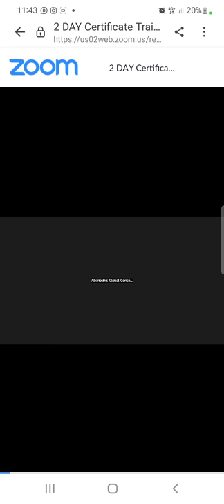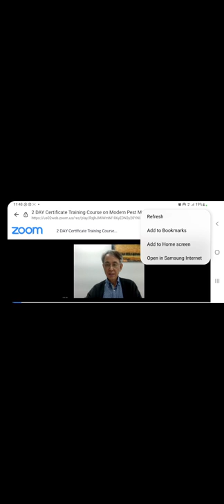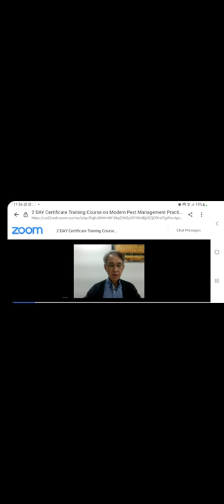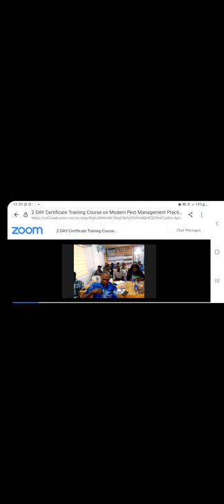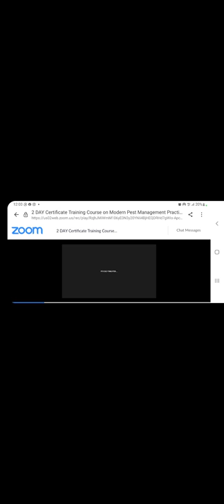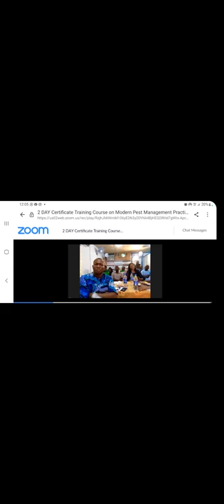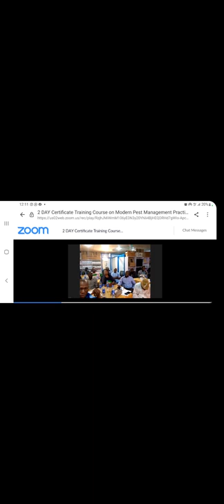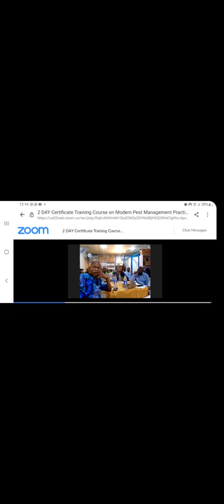Brian Jung of Kukbo Science Corporations Korea took the opening session of the 2 Day Training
Module1 of the 2 Day Certificate Training Course on Modern Pest Management Practices organised by DFORTUNE and PESTSHOP.

Module Title: Pesticides Formulations and Application Techniques by Brian Jung.

Kukbo Science Corporations is The Manufacturer of Coumafen, MCDELTA and Kukbo Ultra.